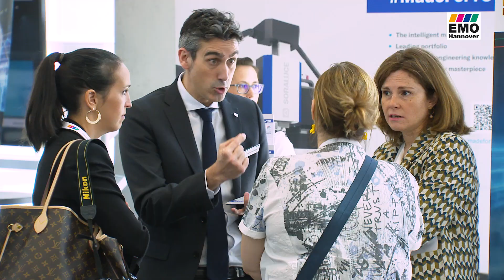EMO Preview - Highlights und Stimmen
Als Weltleitmesse deckt die EMO Hannover die Bandbreite der Metallbearbeitung ab wie kein anderer Event weltweit. Von der einzelnen Maschine bis zur smarten Netzwerkanbindung können sich Fachbesucher den ganzen Produktionsprozess zusammenstellen.

Auf der EMO Preview im Juli 2019 präsentierten sich rund 40 Aussteller über 80 Journalisten, die aus aller Welt nach Hannover angereist waren. Hier schildern sie ihre Sicht auf die EMO Hannover und erklären in wenigen Minuten, warum ein Besuch der EMO Hannover auch in diesem Jahr ein absolutes Muss ist.